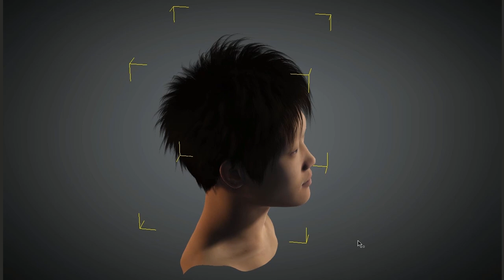Hairstyle Male 009